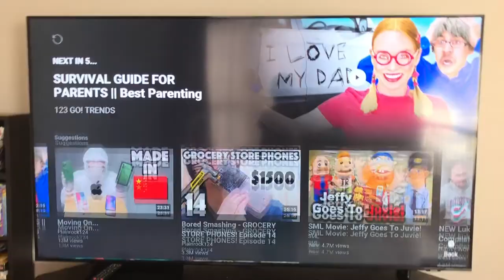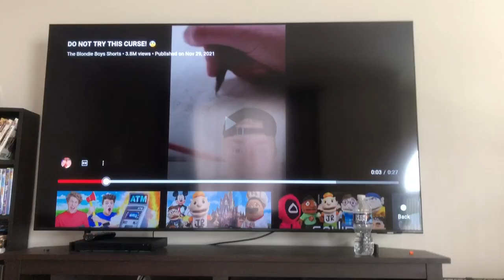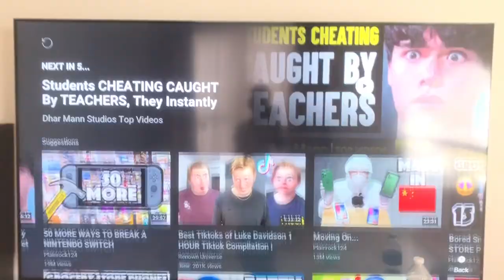Trackmaster Thomas and friends s3 episode 10: Thomases big proposal￼